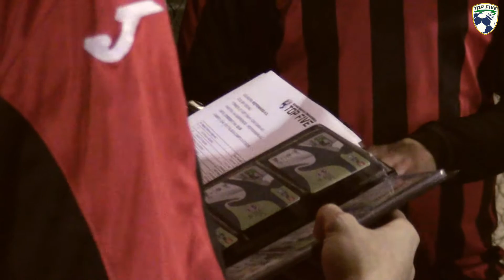BARRIERESE - REFFENNARIS / SOFT Sport / Gir. Azzurro / 9^ GdR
Lunedì 27/3/2017
𝐁𝐀𝐑𝐑𝐈𝐄𝐑𝐄𝐒𝐄 𝐯𝐬 𝐑𝐄𝐅𝐅𝐄𝐍𝐍𝐀𝐑𝐈𝐒: 𝟑 - 𝟐
⚽ Drigo, ⚽ Granieri, ⚽ Ore (B) / ⚽ Bartolo ⚽ Fiore